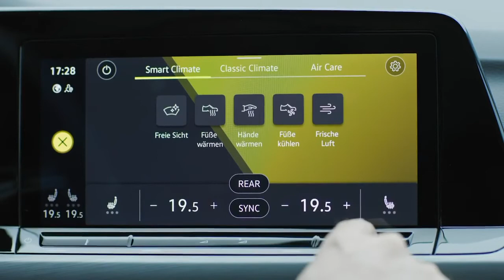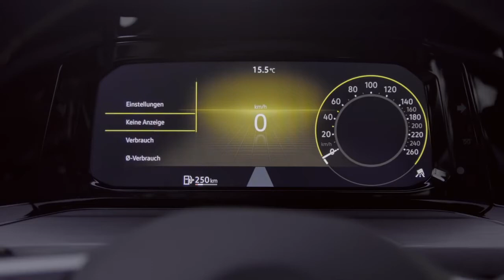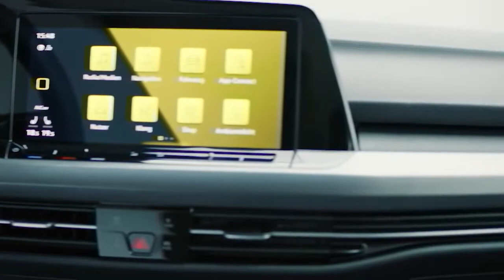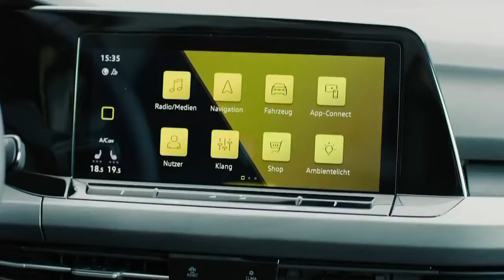VW Golf 8 Probefahrt im Volkswagen Golf 8 Test Ausstattung Motor Fakten Review Preis Deutsch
Der VW Golf 8 soll der sicherste, modernste, sparsamste und intelligenteste Volkswagen Golf aller Zeiten sein. Trotz neuer Motoren, neuen Assistenten und einem komplett neuen Bedienkonzept präsentiert sich der neuen VW Golf 8 rein äußerlich zunächst jedoch in gewohnter Optik.

Aber was ist wirklich neu am neuen Golf? Und ist er wirklich besser als sein Vorgänger? Und wie sieht es mit dem Preis aus?

Während meiner Probefahrt im VW Golf 1.5 TSI und 2.0 TDI schaue ich mir an, was es Neues gibt, wie gut die Motoren, Getriebe, Assistenten und die Bedienung ohne Knöpfe wirklich ist.
Technische Daten unseres Testwagens:
Fahrzeug: VW Golf
Ausstattungslinie: Style
Farbe: Limonengelb
Motor: 2.0 l TDI 7-Gang DSG
Hubraum: 1.968 cm3
Max. Leistung: 110 kW (150 PS)
Max. Drehmoment: 360 Nm
V-Max: 223 km/h